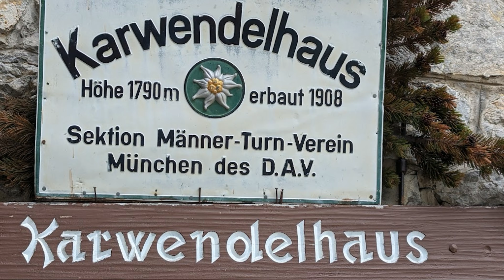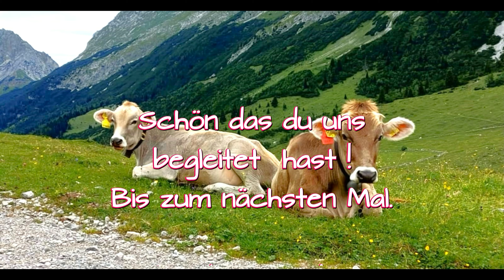E-Bike Tour zum Karwendelhaus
Wir waren für eine Woche im Garmisch-Partenkirchener Land im Ort Krün. Wandern und Radtouren standen auf dem Plan. Diese heutige Tour führte uns ins Karwendelgebirge. Über Mittenwald und Scharnitz ging es  gleich hoch ins Karwendel Tal. Um zum K.haus zukommen mussten wir uns auf den letzten 7 km mächtig anstrengen.